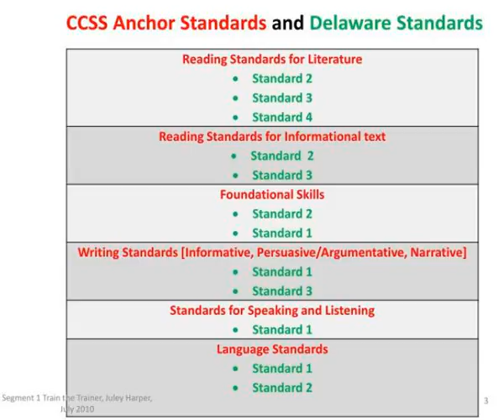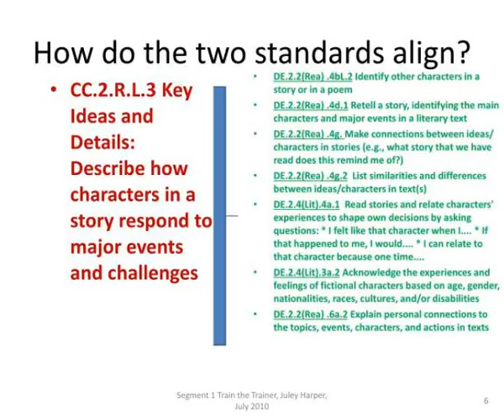common core comparison multiple match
Common Core Comparison-Multiple Match.  Common Core Comparison-No Match.  CCSS Anchor Standards  and  Delaware Standards.  CC.2.R.L.3 Key Ideas and Details: Describe how characters in a story respond to major events and challenges.  How do we read the CCSS?.  CC=Common Core  2= Grade  R= Reading Slideshow 2971568 by hester
 show1 : common core comparison multiple match

 show2 : common core comparison multiple match

 show3 : common core comparison no match

 show4 : common core comparison no match

 show5 : slide3

 show6 : slide3

 show7 : slide4

 show8 : slide4

 show9 : how do we read the ccss

 show10 : how do we read the ccss

 show11 : how do the two standards align

 show12 : how do the two standards align